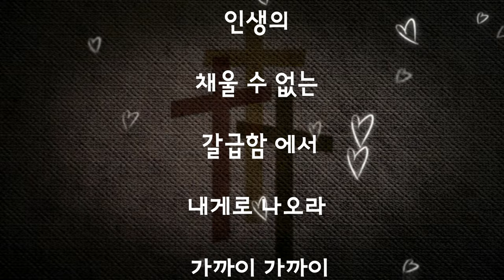[내갈급함] 콜라보연주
아주 젊으신 이진우 목사님(의정부 열린교회 담임)
친히 통기타 치시며 찬양도 하시고
은혜의 말씀을 읽어주시며
채널운영 하고 계신 목사님..

플루트와 콜라보 원하셔서
함께 영상을 만들었어요

목사님이 친히 통기타 치시며
선율로 노래 하신 거 밖에 없으셔서~~

플릇은 선율보다는
화음과 에드립으로
찬양 보컬에 살짝 얹기만 하였습니다

너무나 진지하게 찬양하시는
순수하신 모습이
참 은혜 입니다!!